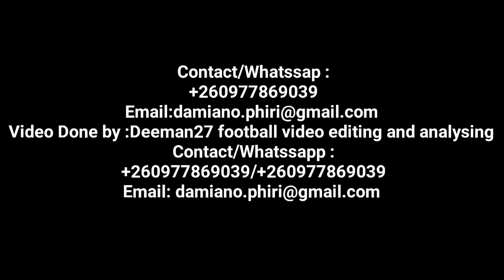Damiano phiri's highlights vs Red Arrows fc 2020/2021 Zambian mtn Super League season.